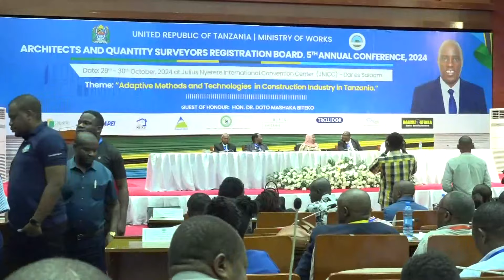🔴TBCLIVE: KUHITIMISHWA KWA MKUTANO MKUU WA AQRB